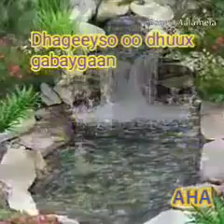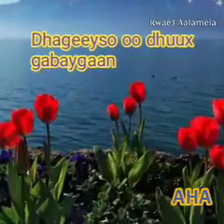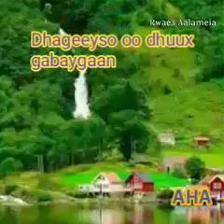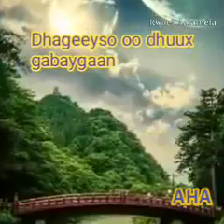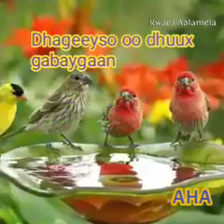Dhageyso Gabay Muhiim